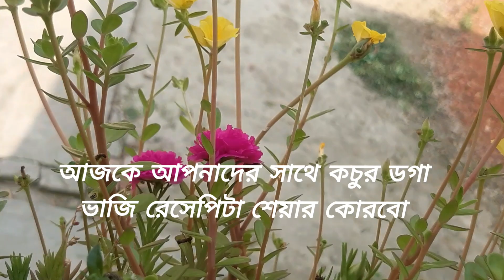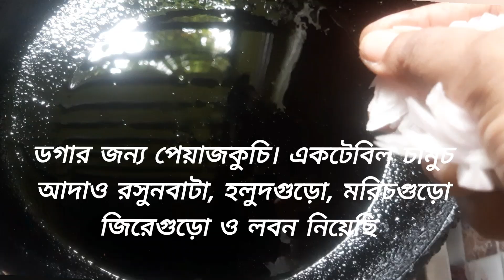চিংড়ি মাছ দিয়ে কচুর ডগা ভাজি, এই ভাজি দিয়ে এক প্লেট ভাত নিমিষে শেষ হয়ে যাবে। kocho Recipe